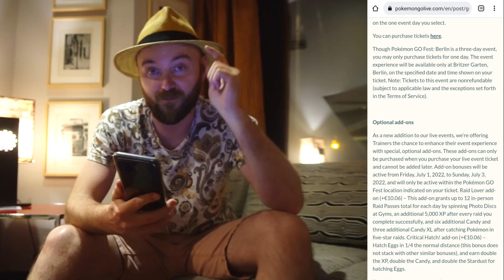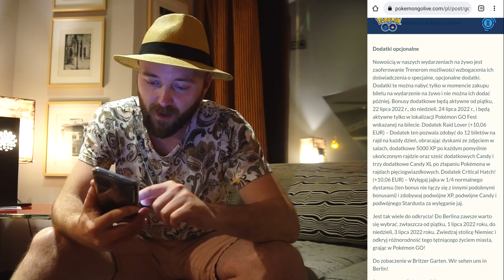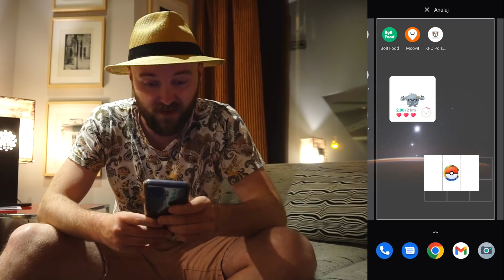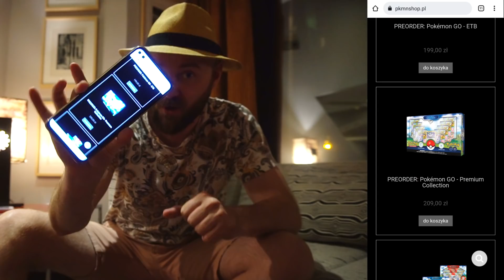TO SIĘ JEDNAK OPŁACA NA GO FEST BERLIN 2022! NOWA AKTUALIZACJA W POKEMON GO!